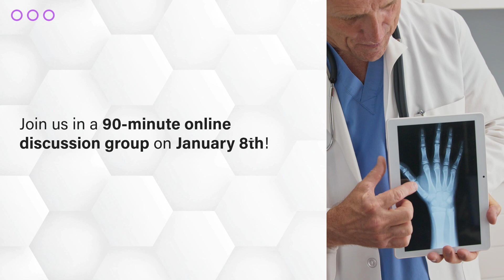20231212 Non-Prescription Study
🎉 Join Our Non-Prescription Study! 🧠

Ready for a fascinating 90-minute online discussion on January 8th? Your opinions matter! 💬

Contribute your thoughts and get rewarded! As a token of our gratitude, receive a $130 electronic gift card! 🎁💵

Click "Let’s Go" now to check if you qualify! Don't miss this chance to share your insights! 🚀💡